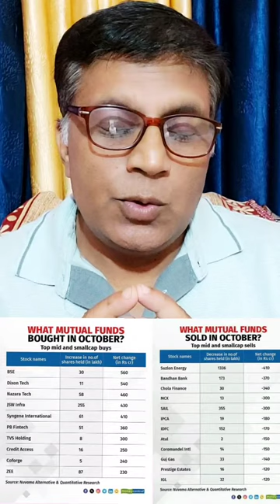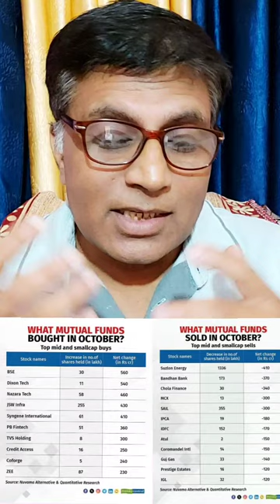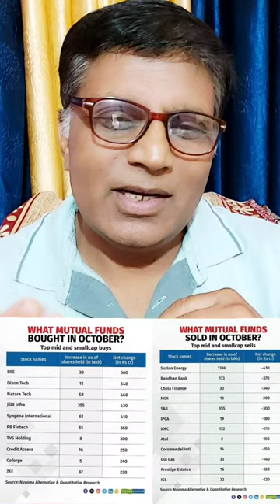|| MUTUAL FUNDS || इनको देखो समंझो सीखो फसो मत || MUTUAL FUNDS BUY SELL UPDATE ||